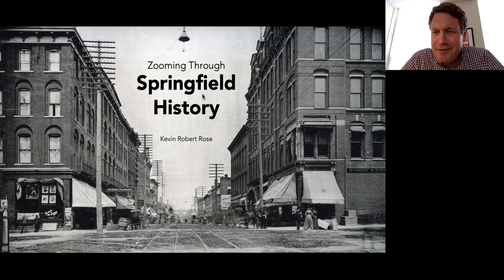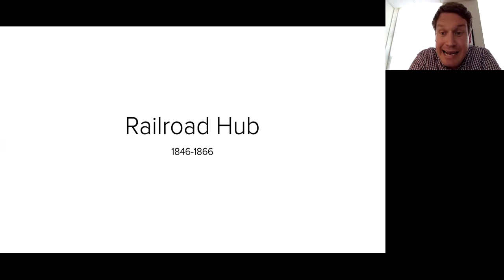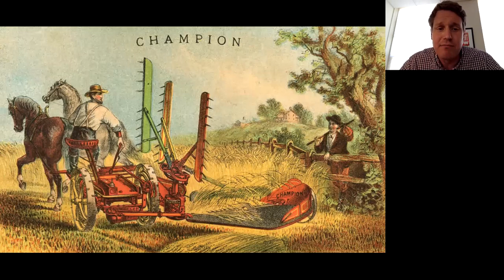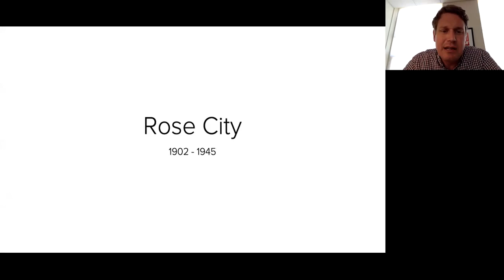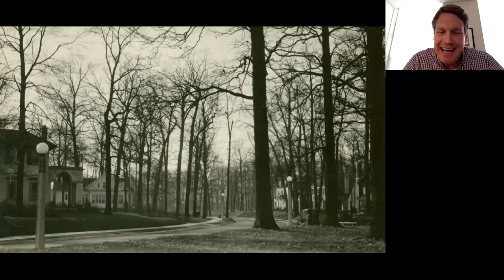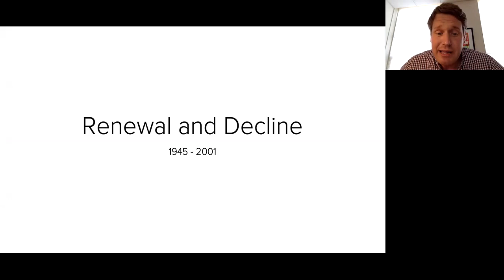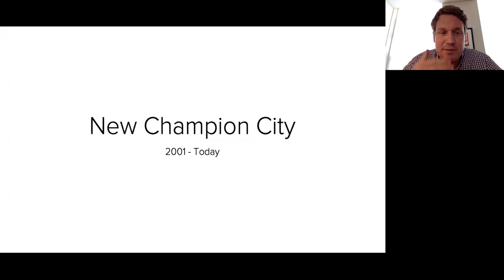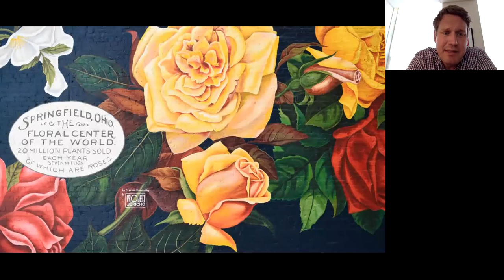Zooming Through Springfield History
It is possible to have a fun and engaging tour on Zoom! Though we could not hold our conference in Springfield this year –we are planning to next year! Kevin Rose will give an introduction to the rich history of Springfield, to whet your curiosity so you won’t want to miss our conference in Springfield 2021. Kevin is the historian for the Turner Foundation. His research focuses on the history of Springfield’s built environment and how architectural sites are interpreted to the public. He has researched and developed over forty walking and bicycle tours, with topics ranging from early-Victorian neighborhoods to modern architectural landmarks of the 1970s.